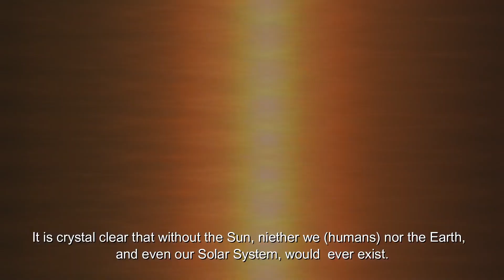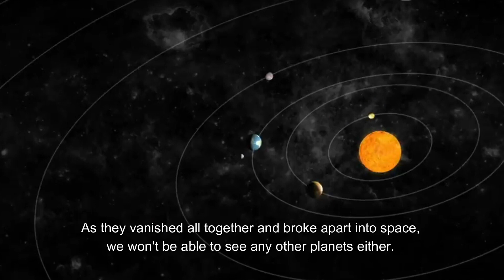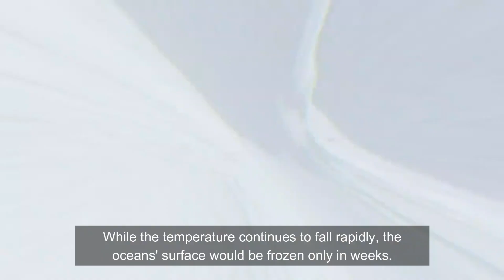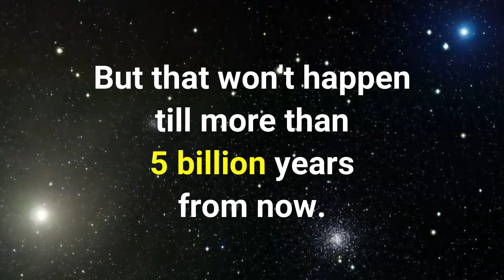What would happen if there was no sun?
All plants would die and, eventually, all animals that rely on plants for food — including humans — would die, too. While some inventive humans might be able to survive on a Sun-less Earth for several days, months, or even years, life without the Sun would eventually prove to be impossible to maintain on Earth.

We humans tend to really enjoy the Sun. Whether playing on a sandy beach in the middle of summer or soaking in the rays by the side of the pool, we love the warmth the Sun provides. Even as seasons change and temperatures drop, a ray of sunshine on a wintry day can warm the heart.

Have you ever WONDERed how important the Sun is to us here on Earth? Exactly what would happen if the Sun suddenly disappeared? Or what would we do if the Sun suddenly went out?

The Sun is a star and the center of our solar system. Everything in our solar system revolves around the Sun. It's impossible to understand fully how crucial the Sun is to life on Earth and the very existence of all the other planets around us.

The Sun's immense mass draws all the other planets in the solar system toward it. Since Earth and all the other planets are moving very fast through space, the Sun's presence keeps them moving around itself. If the Sun were to suddenly disappear, Earth and the other planets would retain their forward motion, effectively flying off into outer space in a straight line.

No one has any idea what would happen if that occurred. What's certain, though, is that we Earthlings would soon be lost in space!

Of course, without the Sun none of us would even exist in the first place. Scientists who have studied the origins of life on Earth point to Earth's perfect positioning with regard to its distance from the Sun as a main factor in creating the conditions that allow life to exist on Earth.

So what would happen to that life if the Sun suddenly went out? Because light from the Sun takes eight and a half minutes to reach Earth, we wouldn't notice immediately if the Sun suddenly went out. Nine minutes later, though, we'd find ourselves in complete darkness.